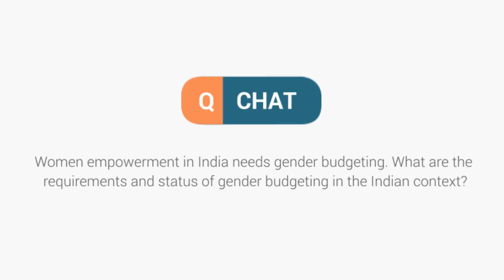Q Chat 33- Women empowerment in India needs gender budgeting | Mains Question Discussions